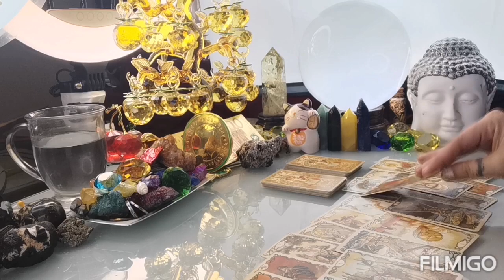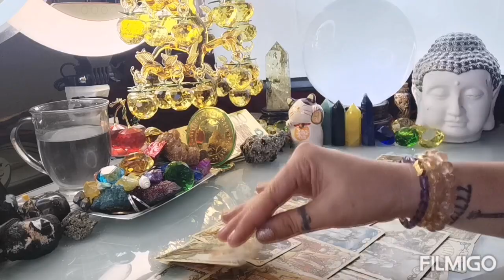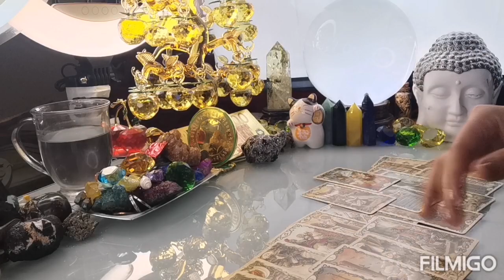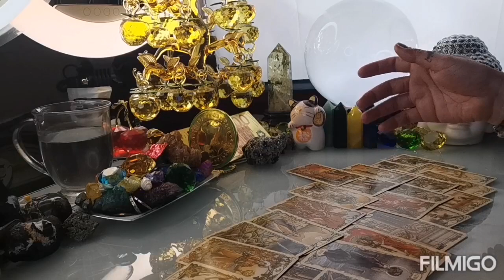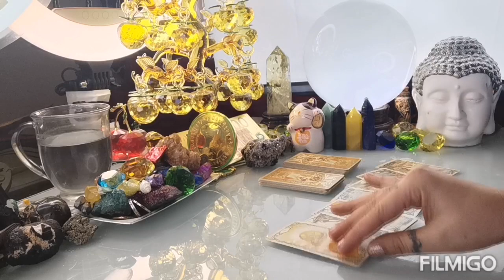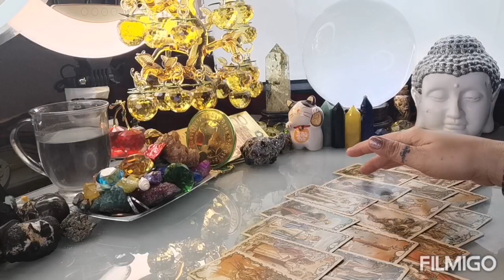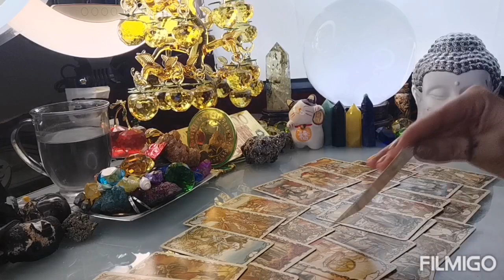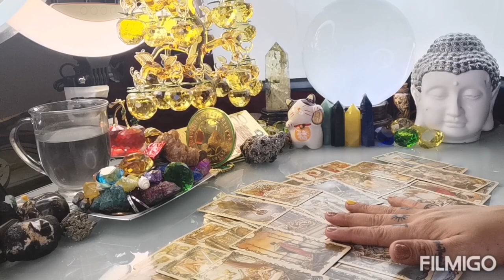GABAY KAPALARAN HOROSCOPE JUNE 20,2022 KALUSUGAN, PAG-IBIG AT DATUNG-APPLE PAGUIO7